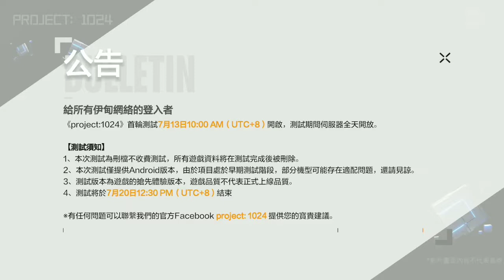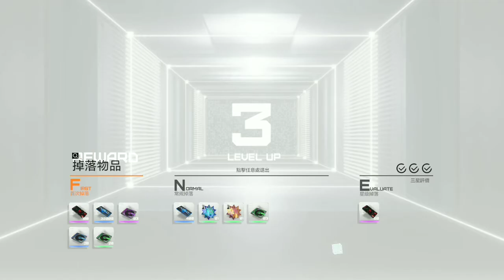Project 1024 cbt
vid_gam